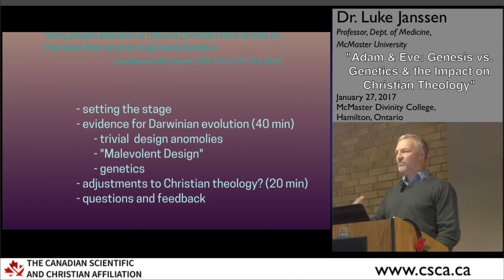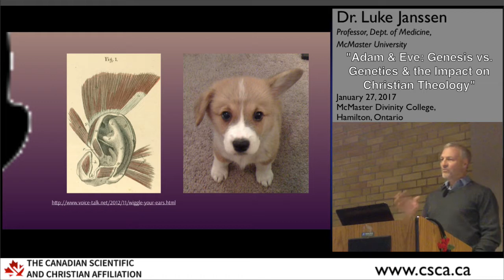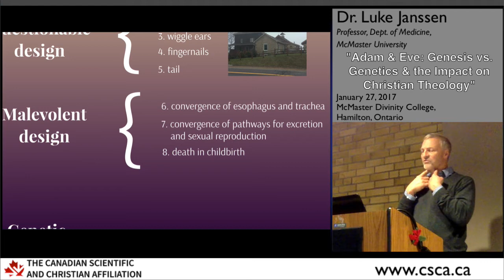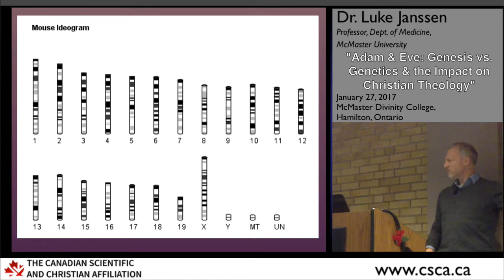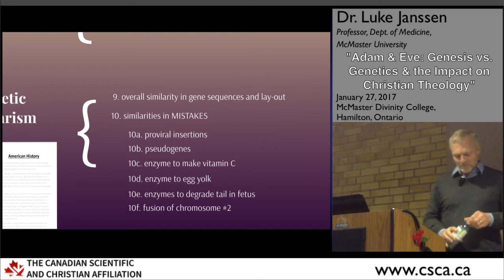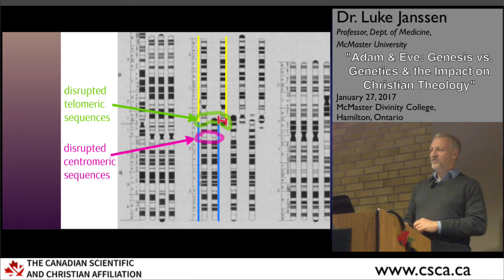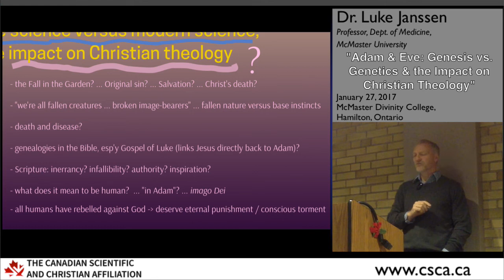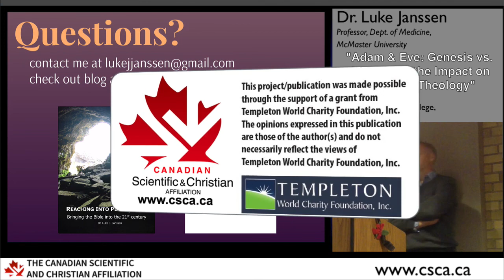Luke Janssen, "Adam & Eve: Genesis vs. Genetics, & the Impact on Christian Theology"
Church tradition has long held that humanity arose from two people living in a garden of paradise in the Mesopotamian basin roughly six thousand years ago. Scientists now have abundant evidence that the human population never numbered less than ten thousand, originated out of Africa hundreds of thousands of years ago, and descended from ancestors which we share in common with many other species. Is it possible to make these two starkly different worldviews agree, or do we have to choose one and discard the other? This presentation will summarize the fossil and genetic discoveries which support the scientific view, and then address the impact that this has upon many Christian theological tenets.